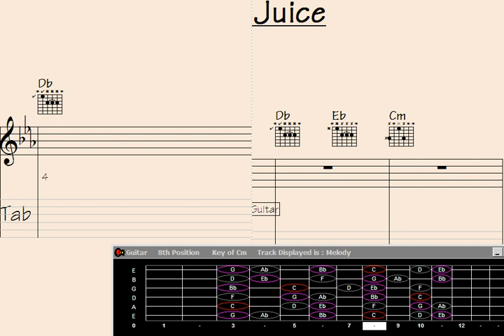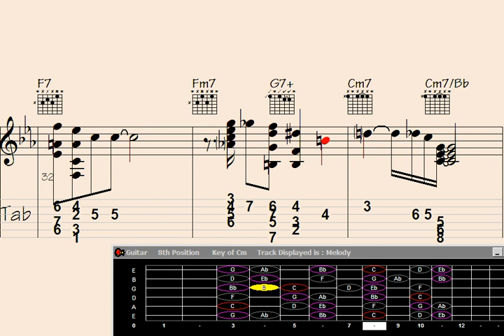Unlock boundless dreams with this captivating Guitar Chord Melody. Embrace enchantment now.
"Discover the astonishing Guitar Chord Melody that can skyrocket your earnings overnight. Prepare to be blown away by the enchanting transformation of the popular song 'Phat Juice'. Unleash your musical potential and witness the magic unfold as this mind-blowing technique takes your guitar skills to new heights. Don't miss out on this incredible opportunity to earn thousands while mesmerizing audiences with your captivating melodies. Click now and embark on a musical journey like no other."